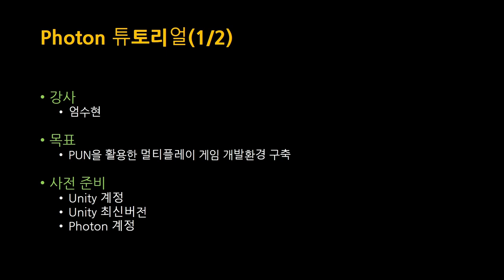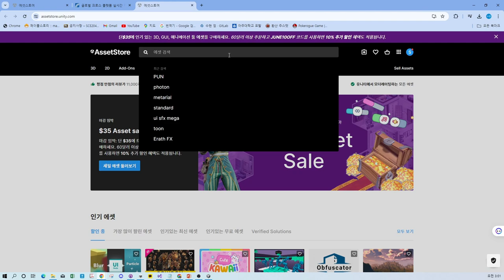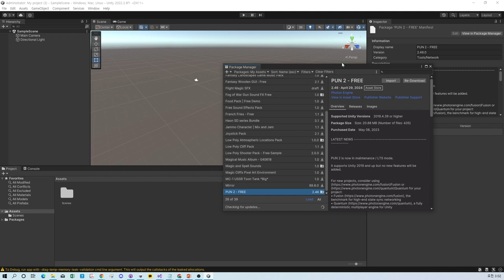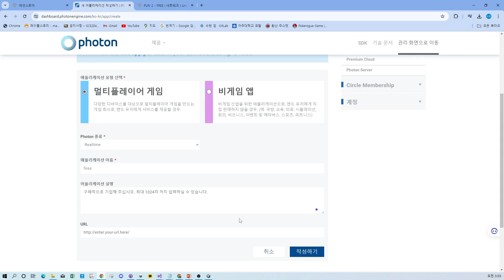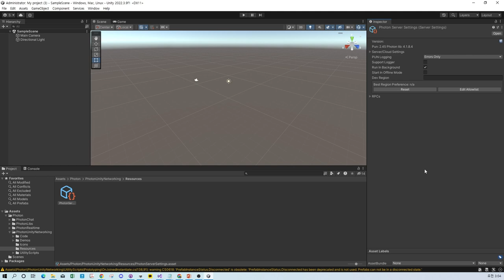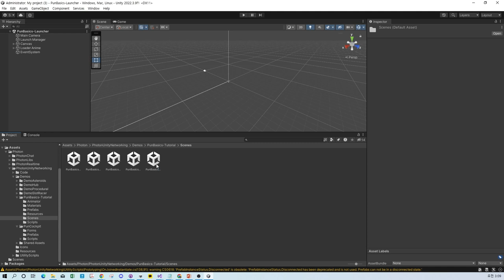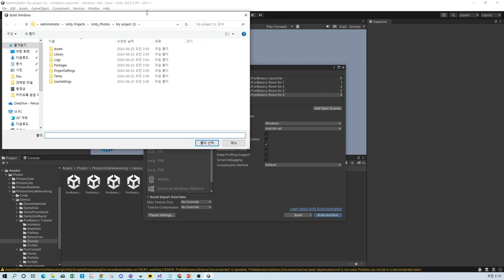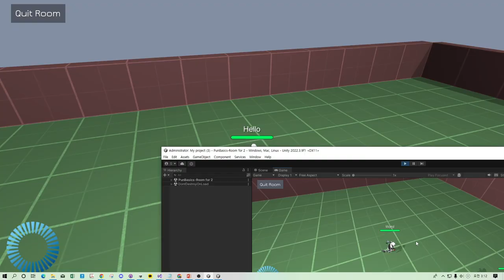[SWTT] Photon 튜토리얼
강사 : 아주대학교 엄수현
내용 : Photon을 사용하여 멀티플레이 게임 개발환경 구축